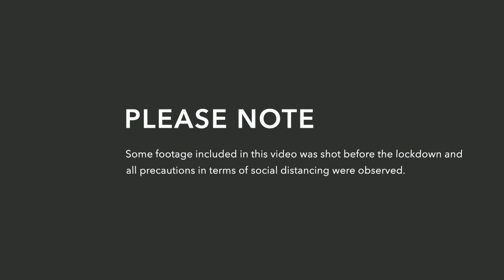Eye of the Storm: Week Two in lockdown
In Week Two of lockdown the DHL Stormers worked as hard as ever on their fitness, held team meetings online and also got to share their recording of Johnny Clegg's 'The Crossing' with the world. DHL Newlands stands empty, but our hearts are full.